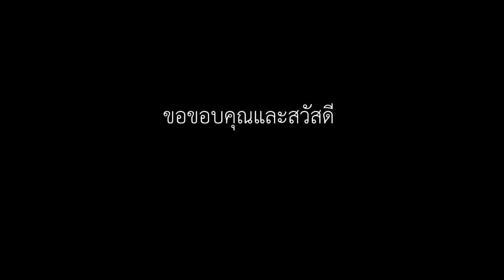รณรงค์ต่อต้านยาเสพติดและลูกน้ำยุงลาย ปีการศึกษา 2563